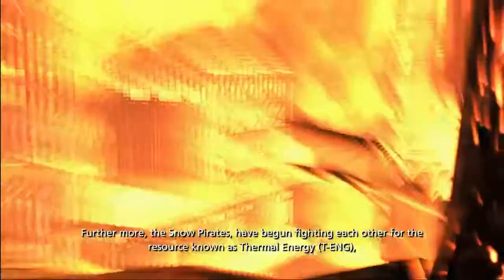Lost Planet 2 - Official Story Trailer [HD]